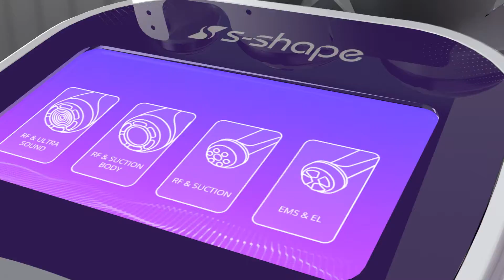SD-45S2SB 3D Animation Display S Shape 30K Lipo Laser Cavitation 2.5 Vacuum RF Fat Reduce Machine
⚡🔥S SHAPE lipo laser cavitation machine combined with 30KHz caviation RF, vacuum RF body sculpting, EMS & EL electroporation facial, vacuum facial RF and lipo laser pads in one for body and skin care.

✨Cavitation 2.5 RF handle combines the functions of both cavitation and RF. Cavitation improves the performance of RF and destroys fat many times.
🙌RF converts electrical energy into heat energy that penetrates deep into the dermis, thus accelerating blood circulation and stimulating collagen and elastin renewal to remove wrinkles.
💆EMS tightens, lifts and regenerates the skin, thus increasing elasticity.
💪Lipo laser pads use low levels of visible red laser light to create a safe and painless stimulation to keep working results.

In this video, we will show you the appearance and details of this new S Shape lipo laser cavitation machine.👏👏

🛒BUY LINK🛒
SD-45S2 cavitation RF machine👇

🔎ABOUT OUR CHANNEL👇
Our channel is about beauty and slimming machine, We cover lots of cool stuff such as cavitation 3.0/2.5/2.0, RF, Hydra demabrasion, EMS microcurrent, Sauna blanket, etc.